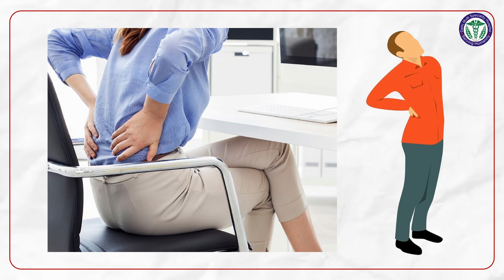पीठ दर्द के क्या कारण होते हैं? | What causes back pain? | DELHI MULTI SPECIALITY HOSPITAL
पीठ दर्द के क्या कारण होते हैं? | What causes back pain? (Hindi)

DELHI MULTI SPECIALITY HOSPITAL
Address: I-21, Vijay Vihar Phase II, Sector 4, Rohini, New Delhi, Delhi- 110085